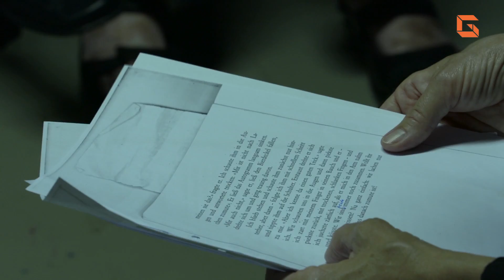Eventreihe 2015 | Gundlach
Impressionen der Veranstaltungen zum 125-jährigen Jubiläum